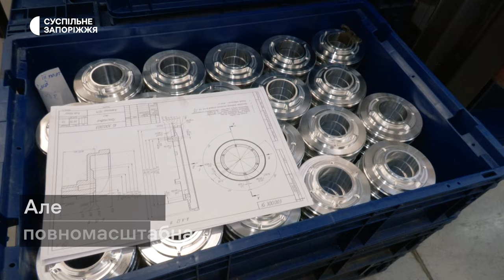Стрічка світового масштабу «Дюна 2» знята на об’єктиви запорізького виробництва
Стрічка світового масштабу «Дюна 2» знята на об’єктиви запорізького виробництва. Місцеве підприємство виготовило на замовлення знімальної групи 18 об’єктивів, і саме на них відзняли більше половини фільму, розповів засновник виробництва Іван Січкар. Як виготовляють об’єктиви, та чи стало замовлення на космічний блокбастер особливим — розкаже Анастасія Потапенко.